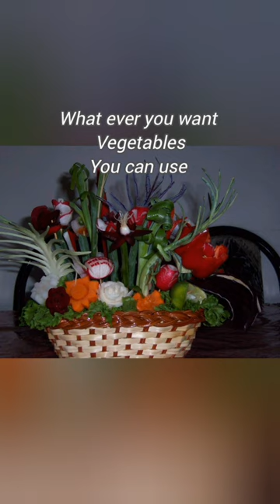Ideas! Vegetables flower vase#Short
Decorations, vegetables flower vase#carving cuttingskills useful impressive guest giftideas giftcenter piece